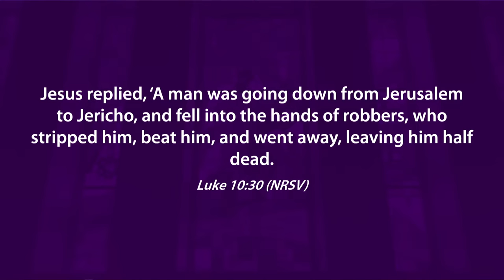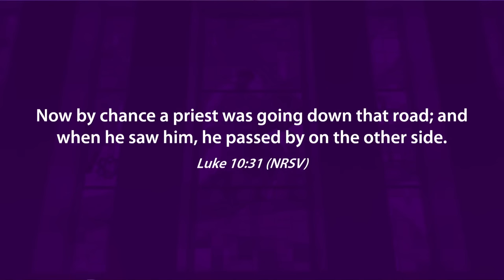The Empathy Deficit (Luke 10:25-37) - Rev. Terry K. Anderson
Take a step back and see the world around you. How far have you come? Sometimes the people who need you most, are right in front of you.